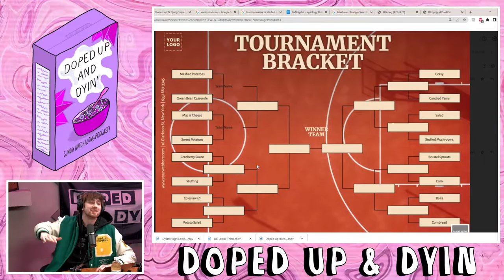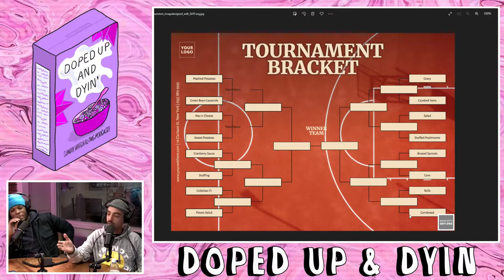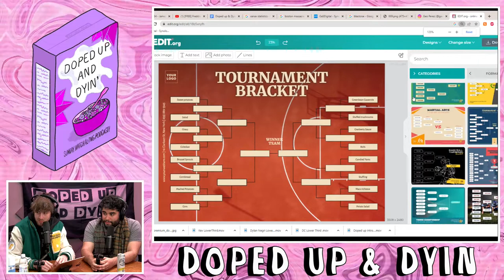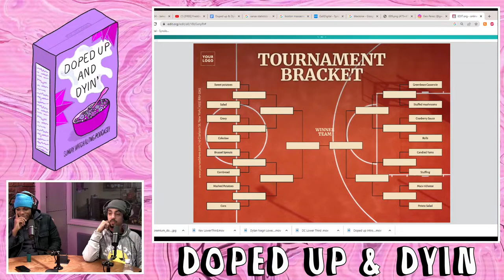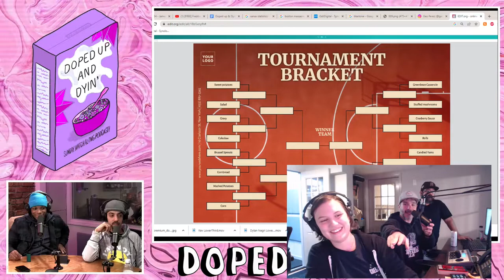Too Many Drops (Geo Perez) on Doped up & Dyin EP#90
Welcome to season 2!! New intro, new drops, same Sunday vibes. Geo Perez joins us again to talk about his rap battle, doing shrooms, the best Thanksgiving sides, and more! Tune in now for Doped up & Dyin' The Sunday Morning Smoke Show!

Tell ‘‘em doped up sent you 😁

Doped up & Dying is a Hilarious Raunchy Watch along Podcast with host Dylan Negri (GaS Digital, CBS, NNFA Podcast, The Stand) and Kevin Sanchez, What is a Watch Along Podcast?? Well we love to get high, laugh and sit around showing eachother for the first time the craziness we saw the week earlier. Each week they'll watch Cartoons, Online videos, and Invite your favorite comedians such as Shayne Smith, Kerryn Feehan, Jared Freid, Dave Temple, and Derek Gaines!